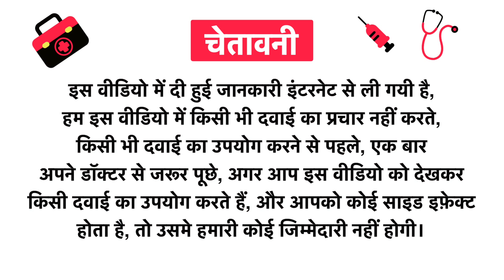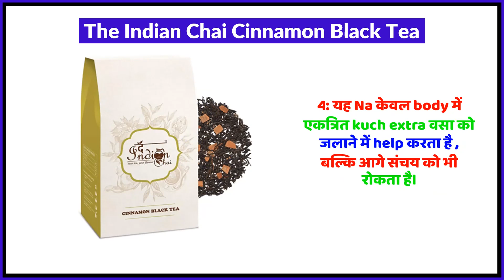The Indian Chai Cinnamon Black Tea Uses in Hindi | Side Effects | Review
The Indian Chai Cinnamon Black Tea Uses in Hindi | Benefits | Side Effects | Dose

The Indian Chai Cinnamon Black Tea Uses in Hindi
The Indian Chai Cinnamon Black Tea Kis kaam aati hai
The Indian Chai Cinnamon Black Tea Review
The Indian Chai Cinnamon Black Tea Side Effects
The Indian Chai Cinnamon Black Tea ke fayde in hindi
The Indian Chai Cinnamon Black Tea how to use